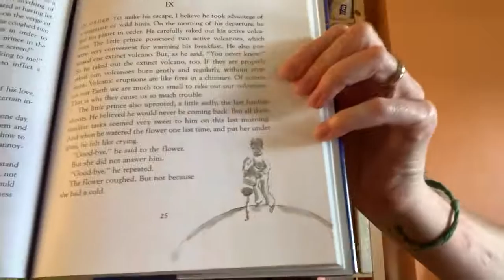The Little Prince Chapter 9